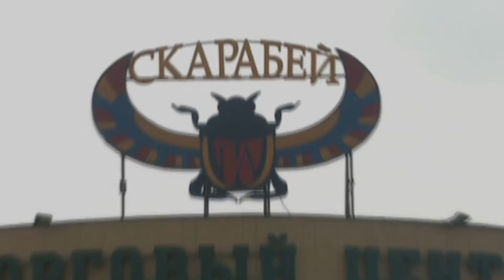Джаз квартет Просто Джаз - Yakety Sax